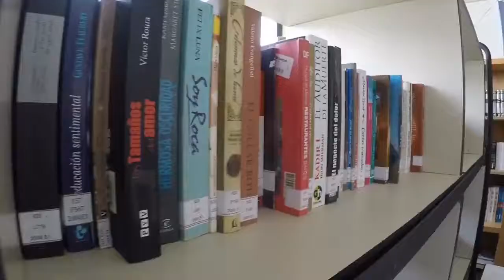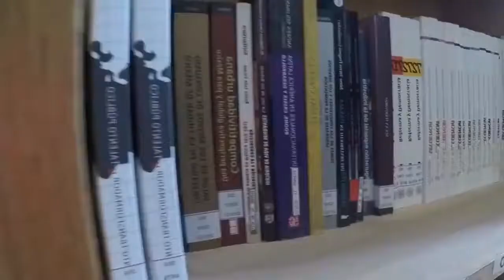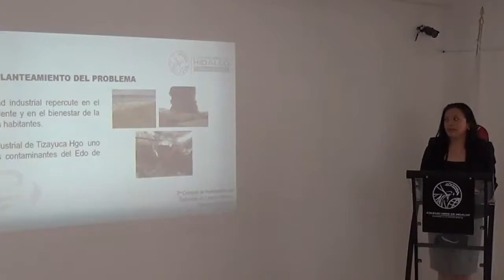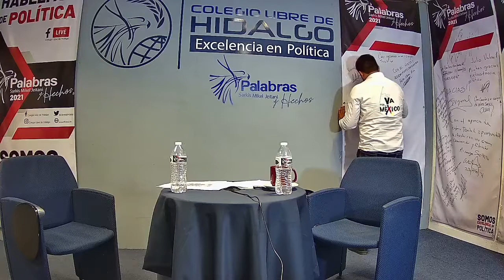Lalo Baños en "𝐏𝐚𝐥𝐚𝐛𝐫𝐚𝐬 𝒚 𝑯𝒆𝒄𝒉𝒐𝒔" #51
Sigue la 51va. emisión de 🔴 "𝐏𝐚𝐥𝐚𝐛𝐫𝐚𝐬 𝒚 𝑯𝒆𝒄𝒉𝒐𝒔" 🔴 Con nuestro invitado especial ,Lalo Baños, Candidato suplente del Distrito VII Federal Tepeapulco